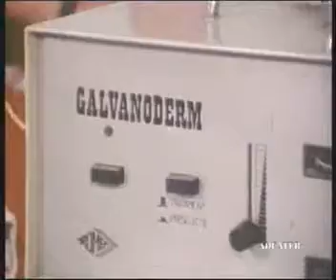Reclama comunista la coafor & Electromecanica Ploiesti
Istoria Publicitatii Romanesti